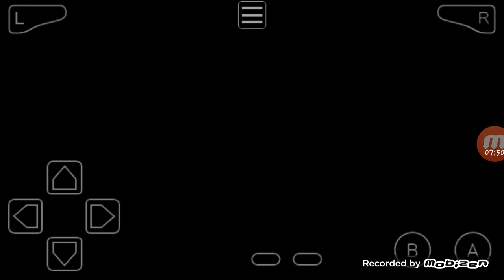Pokémon Ruby Ep. 5: First Gym Battle!